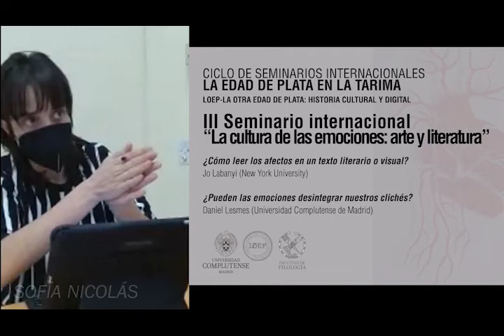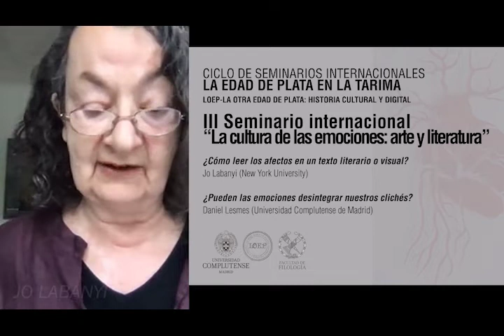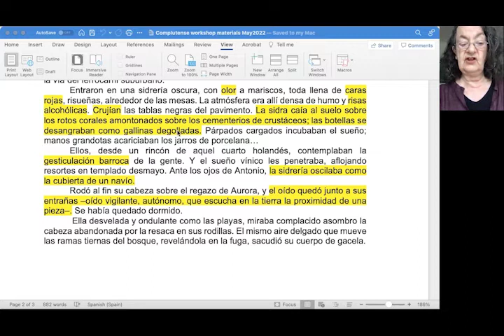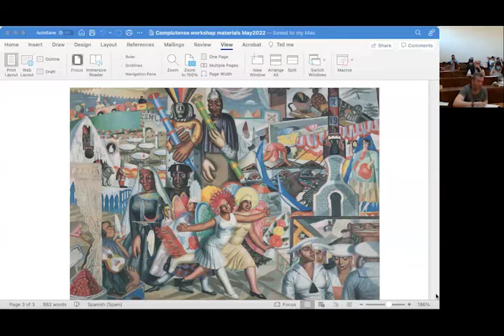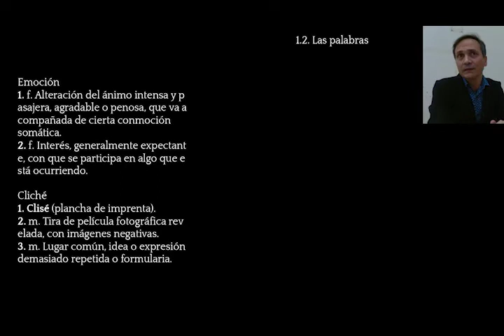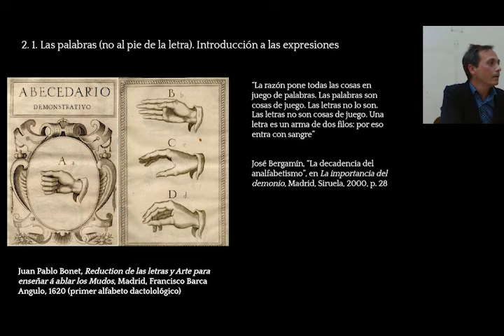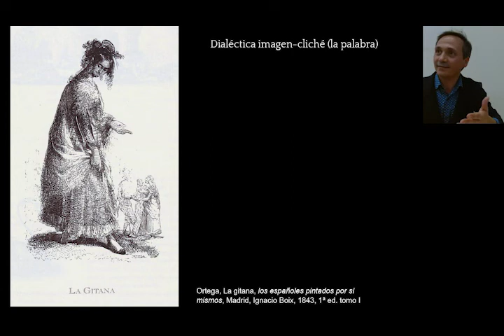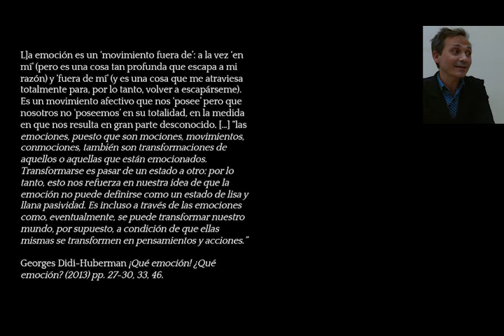Jo Labanyi (U. New York) y Daniel Lesmes (UCM)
Jo Labanyi: "¿Cómo leer los afectos en un texto literario o visual?".
Daniel Lesmes: "¿Pueden los afectos desintegrar nuestros clichés?